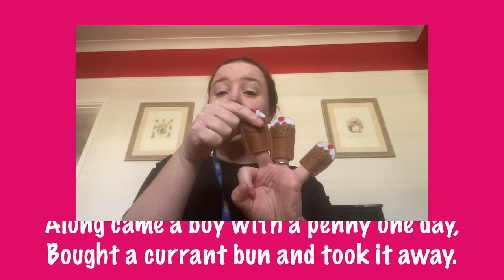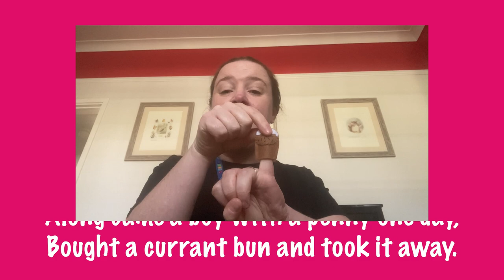Five Currant Buns - Mrs Lycett Findlay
World Nursery Rhyme Week 2024
WNRW